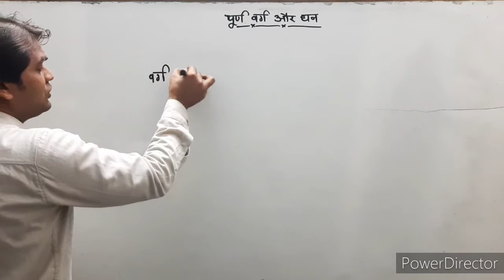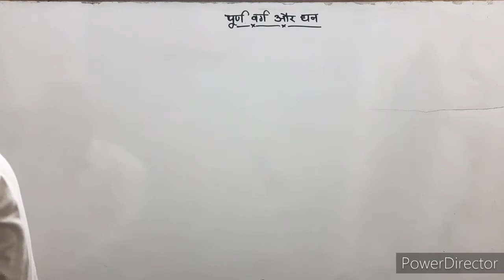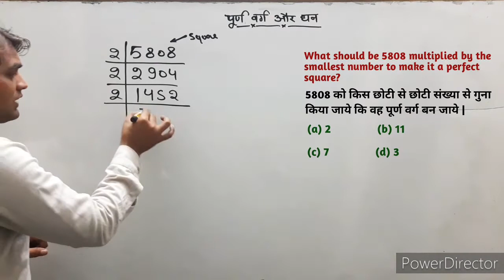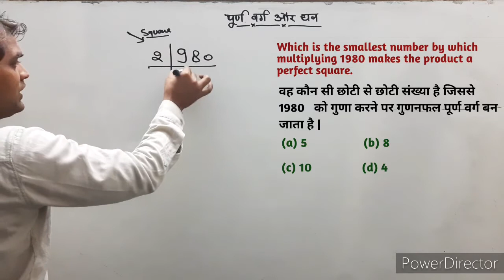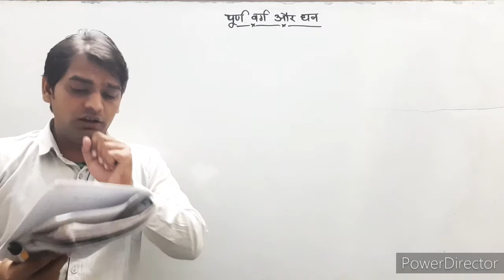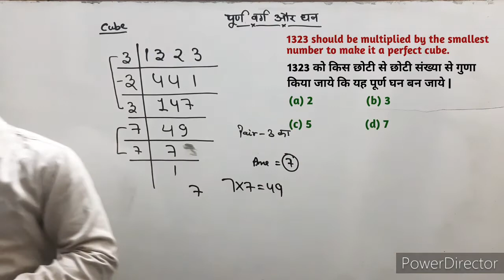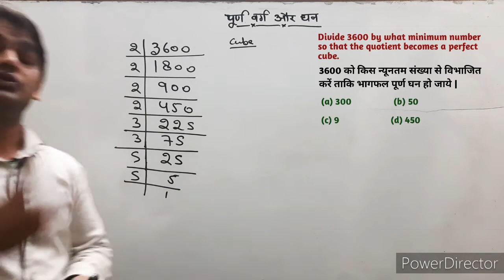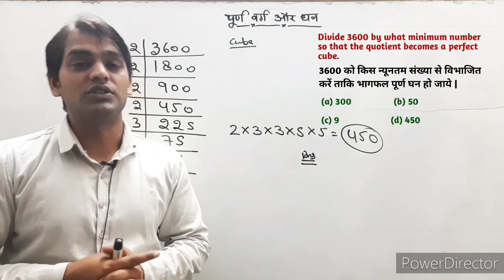संख्या में कितने का गुणा किया जाये कि पूर्ण वर्ग बन जाये square_cube by Harish Sir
Hii,